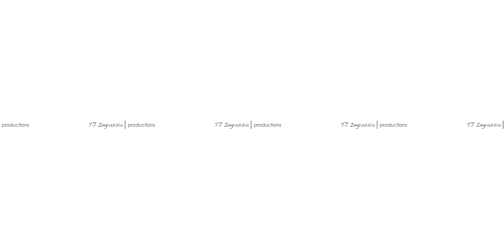Colorado in 360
Garden of the Gods and Crystal Creek Waterfall in 360.